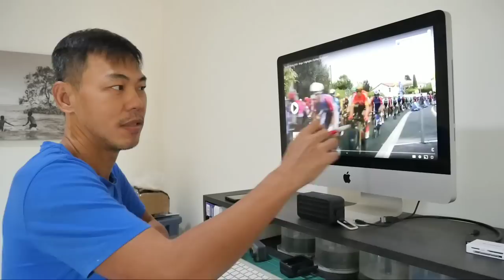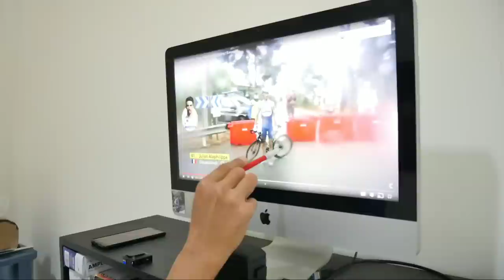PENTING Dipahami Dahulu!!! Rim Brake VS Disc Brake (BAB 2). Dari Segi "MODULATION" & "MOMENTUM".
Tanpa perlu dibuat perdebatan, video ini diharapkan memberi pencerahan dan pemahaman praktis terhadap perbedaan Rim Brake vs Disc Brake. Terutama bagi para pemula yang ingin membeli roadbike.